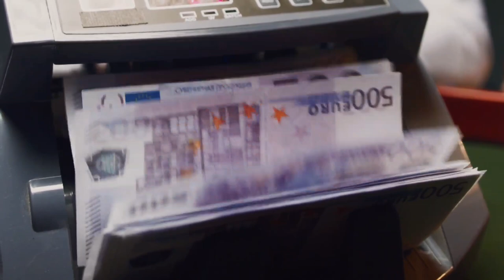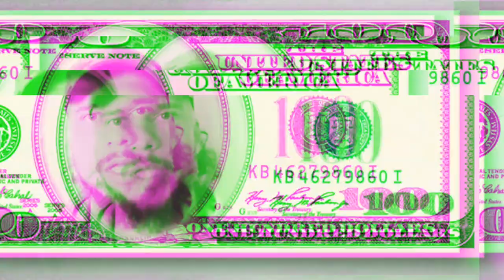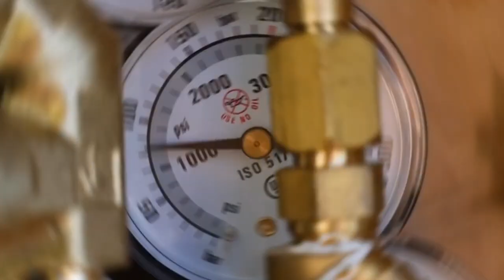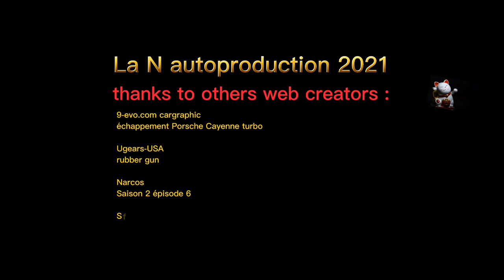Plata o plomo / LaN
La N Plata o plomo

j'suis dans le mood de Pablo et
ce sera plata o plomo
mais tu connais l'oseille
ça s'envole comme des plumes

jsuis dans le mood de Pablo et

j'compte sur qui j'peux compter ouai
pas mes billets, pas mes billets
mais j'compte bien m'egosiller
tout déballer, tout déballer

crois moi l'affaire est pliée
on va briller on va briller
un jour on va tout niquer
p'tit déjeuner au Touquet

on aura ptêtre un toucan
et un zèbre à la maison
cayenne intérieur cuir blanc
Gucci gang on a tout bon

laisse moi dans mes bails de Pablo
Est ce qu' au bar j'te commande c'qui t'faut
j'me la ferme quand j'ai rien à dire
car quand j'l'ouvre c'est plomo en pire

plata o plomo plata o plomo

j'tape les bails que j'veux taper
comme ça j'oublie comme ça j'oublie
j'me souviens sur qui compter
ça j'oublie pas non j'oublie pas

en mode Pablo t'as capté pour
tout niquer, tout niquer
même les copines de Tata en
 tourniquet, tourniquet

boum boum fait le plomo dans
ma tête y'a tout qui résonne
boum boum fait la sono
dans le monde y'a tout qui déconne

boum boum en Ukraine j'entends d'ici
les cris qui résonnent.
boum boum dans sa tête
à Vladimir la pute qui déconne

plata o plomo platao plomo
plata...